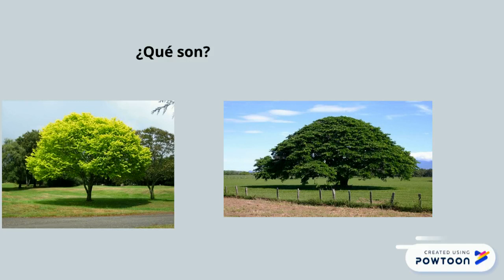Copy of untitled-1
Copy of Cuarentena-- Created using Powtoon -- Free sign up -- Create animated videos and animated presentations for free.  PowToon is a free tool that allows you to develop cool animated clips and animated presentations for your website, office meeting, sales pitch, nonprofit fundraiser, product launch, video resume, or anything else you could use an animated explainer video. PowToon's animation templates help you create animated presentations and animated explainer videos from scratch.  Anyone can produce awesome animations quickly with PowToon, without the cost or hassle other professional animation services require.